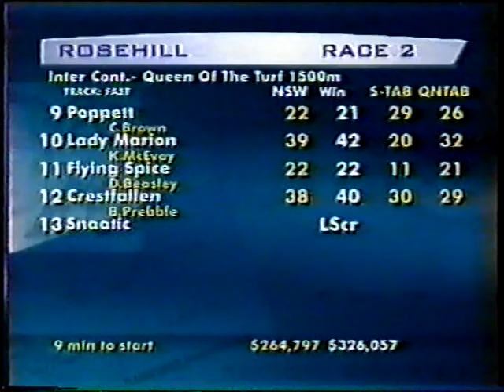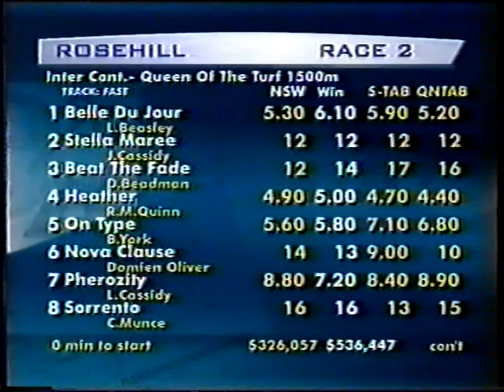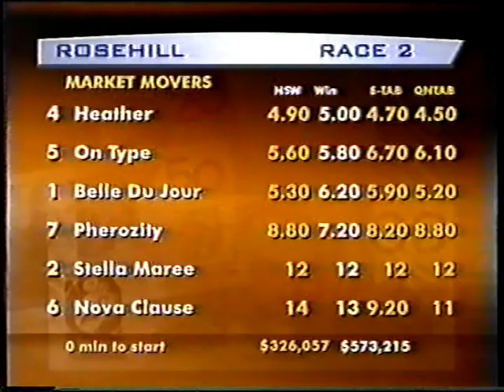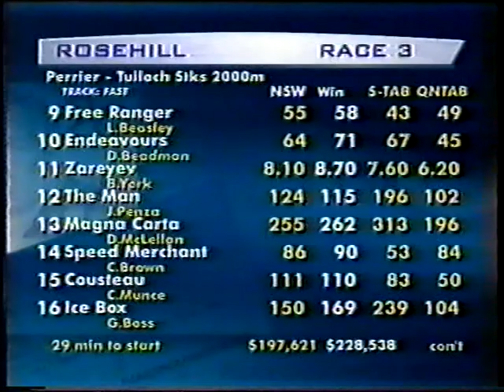9 Sat 7 April 2001 Slipper Day Pt 3